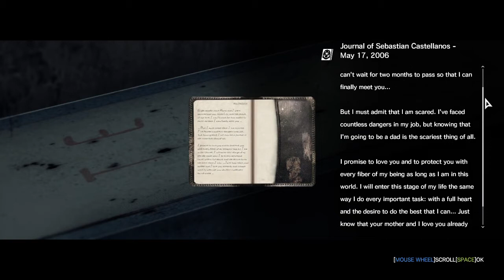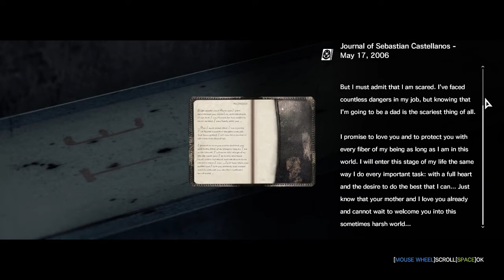Chainsaw Dude || The Evil Within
Part 36

Chainsaw Dude. . .again. I've destroyed you before, and I can surely do it again.